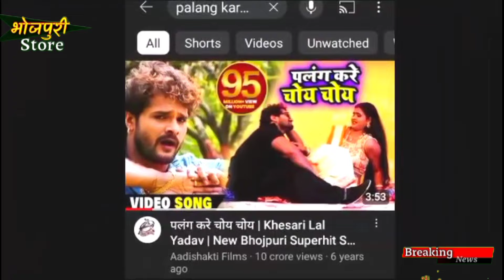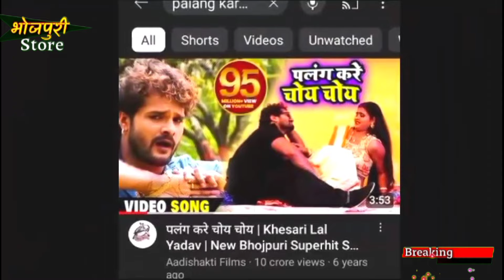Khesari Lal का लगन Dj धमाका होगा चाहिए - Palang Kare Choy Choy 2 - पलंग करे चोय चोय 2 - 2024 Fans